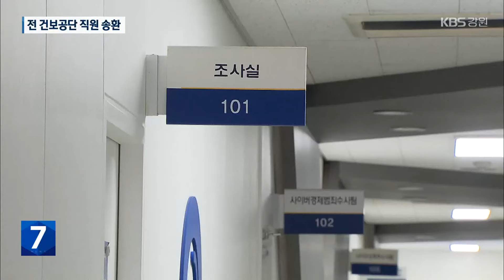‘46억 횡령 해외 도피’ 전 건보공단 직원 필리핀서 송환 / KBS 2024.01.17.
[앵커]

 46억 원의 건강보험 재정을 빼돌려 해외로 달아났던 국민건강보험공단 전 직원이 오늘(17일) 새벽 국내로 송환됐습니다.

 경찰은 횡령액 환수를 위한 수사에 속도를 낼 방침입니다.

 [리포트]

 필리핀 국제공항, 한국행 비행기 안에서 우리 경찰관들이 한 남성을 체포합니다.

 ["특정경제범죄가중처벌에 관한 법률 위반 횡령 혐의로 체포영장을 집행하겠습니다."]

 건강보험공단 팀장으로 일하며 거액을 횡령한 뒤 해외로 도주했던 46살 최모 씨입니다.

 1년 4개월에 걸친 도피 행각 끝에 국내로 송환된 최씨는  곧바로 강원경찰청으로 압송됐습니다.

 [최○○/국민건강보험공단 전 재정관리팀장 : "회사에 진심으로 죄송하고 국민께 죄송합니다. 정말 죄송합니다."]

 최 씨는  2022년 4월부터 모두 7차례에 걸쳐 요양기관 압류 진료비 46억여 원을 자신의 계좌로 빼돌린 뒤 필리핀으로 달아났습니다.

 경찰은 최 씨를 인터폴에 적색수배하는 한편 전담팀을 구성해 추적한 끝에 지난 9일 필리핀 리조트에 있는 최씨를 검거했습니다.

 최씨가 횡령한 돈 46억여 원 가운데 지금까지 환수된 돈은 7억여 원.

 ["(남은 돈은 있나요?) ……. "]

 경찰은  최씨의 신병을 확보한 만큼 은닉 자금 추적 등 수사에 속도를 낼 방침입니다.

 [승봉혁/강원경찰청 반부패경제범죄수사대장 : "국내에 조력자가 있는지 여부, 그 다음에 횡령 금액에 대한 사용처, 환수할 금액이 있는지. 환수에 최대한 중점을 두고 철저하게 수사하겠습니다."]

 다만, 최 씨가 횡령한 돈 대부분을 가상화폐로 바꾼 것으로 알려져 미환수 금액을 얼마나 되찾을지는 미지수입니다.

 촬영기자:홍기석·최혁환/화면제공:강원경찰청